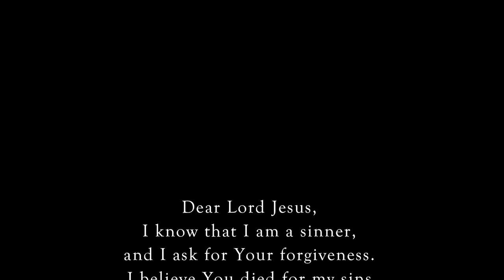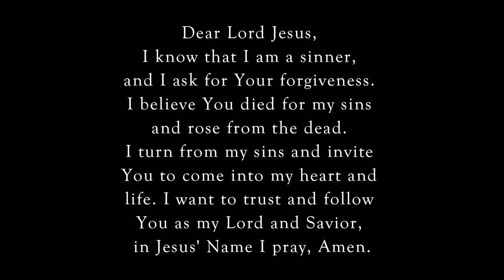Confess or Deny Me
Scripture of the Day! Confess or deny Me!